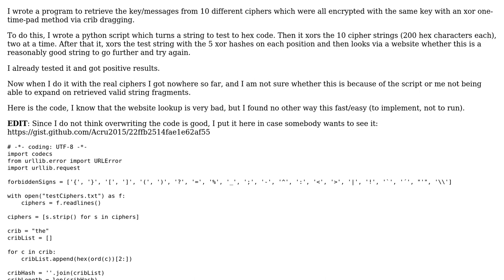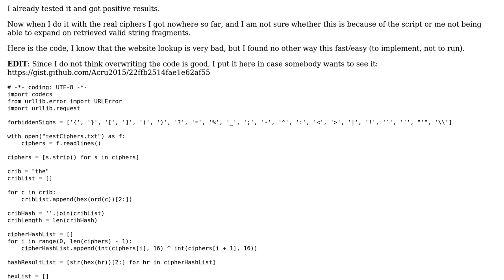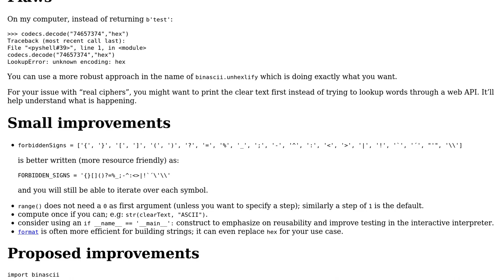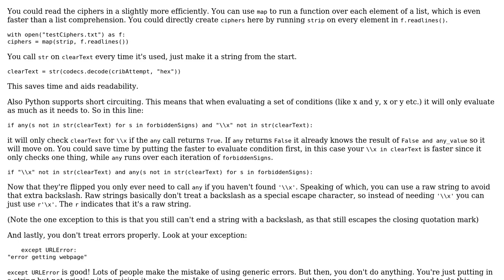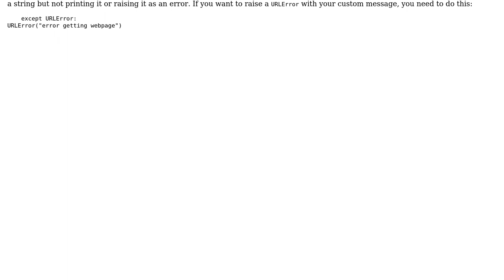Program to retrieve key/message from a multiple times used one time pad (2 Solutions!!)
Program to retrieve key/message from a multiple times used one time pad

With thanks & praise to God, and with thanks to the many people who have made this project possible! | Content (except music & images) licensed under CC BY-SA | Music | Images & others | With thanks to user SuperBiasedMan user Gareth Rees user Anton user 301_Moved_Permanently and the Stack Exchange Network Trademarks are property of their respective owners. You are responsible for your own actions.